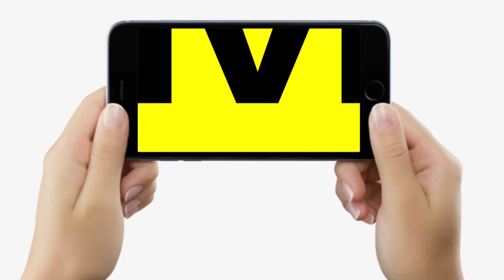Congress के Bihar प्रभारी Bhakt Charan Das ने RJD पर उठाया सवाल पूछा- पीछे से कौन समर्थन दे रहा है?